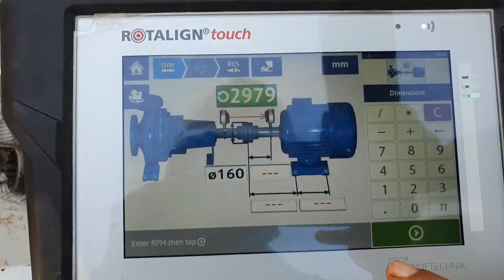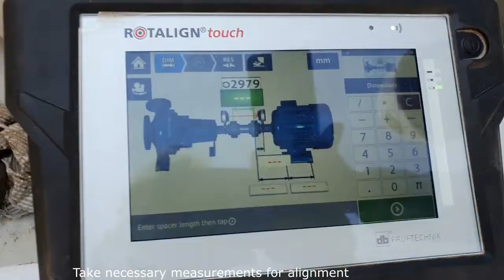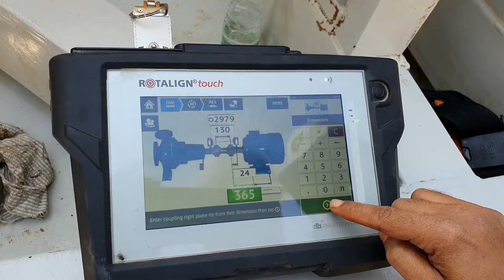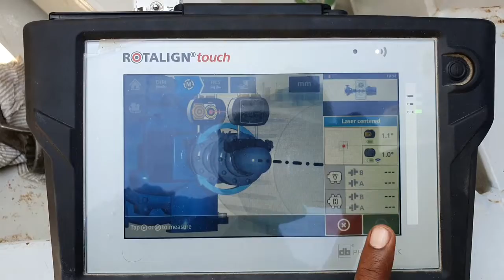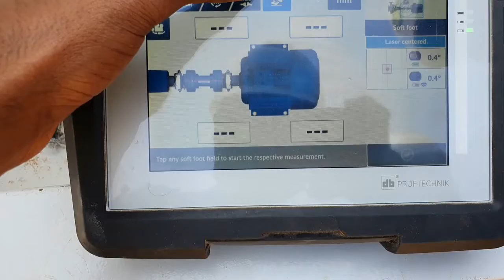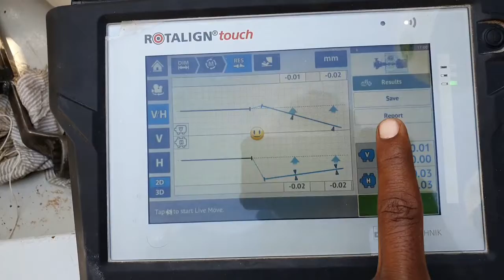Laser Shaft Alignment | Pump to Motor | RASE Hindi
TOPICS EXPLAINED: LASER SHAFT ALIGNMENT.